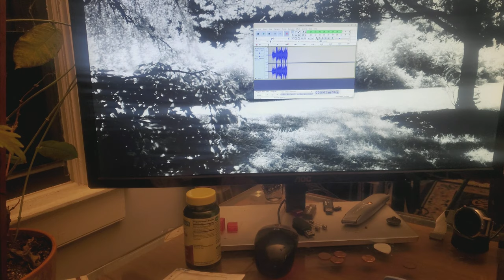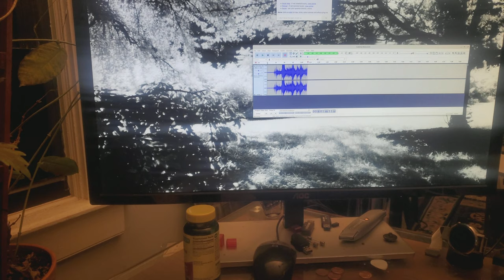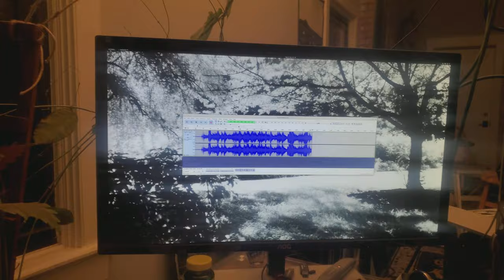First Reel to Reel Synth Guitar Jam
Fostex B16d
dsi prophet rev2

there is a hpf somewhere in a-d conversion.